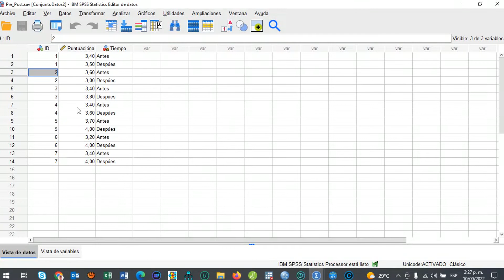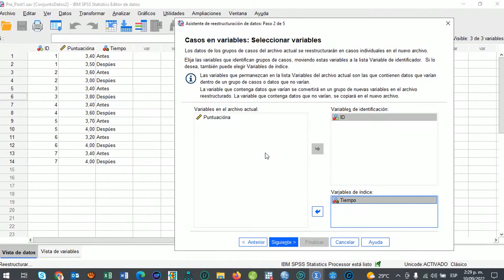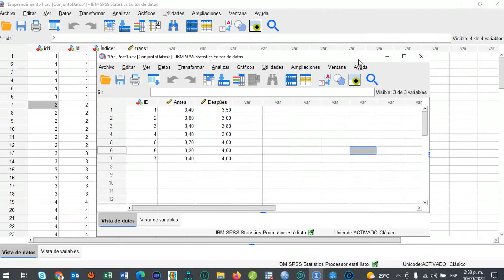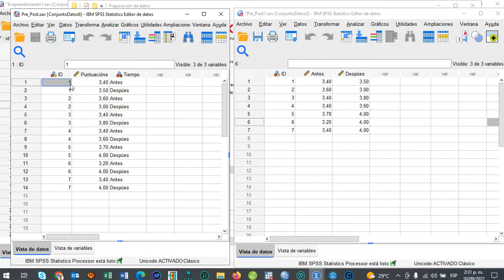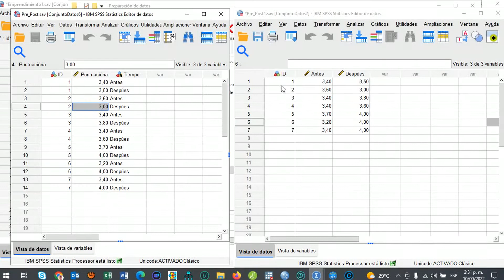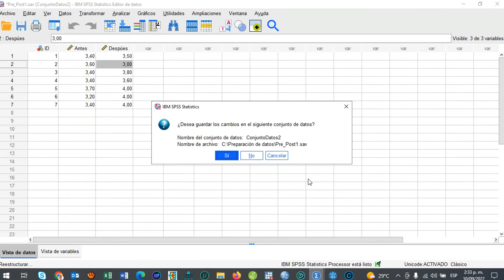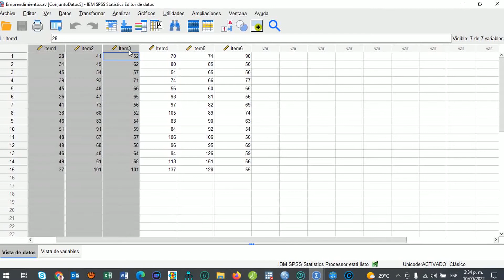V45 Restaurar casos a variables SPSS